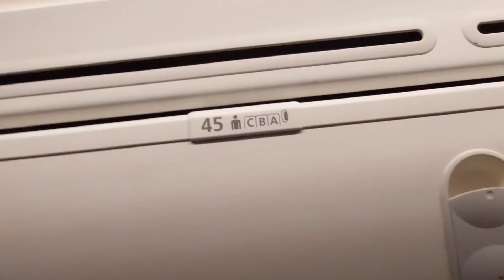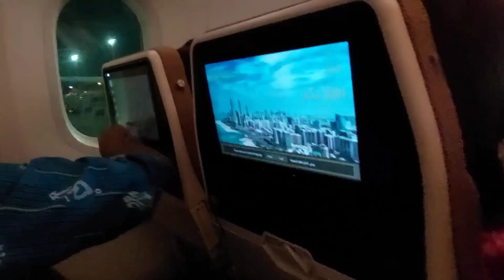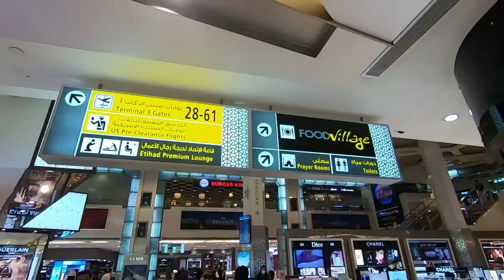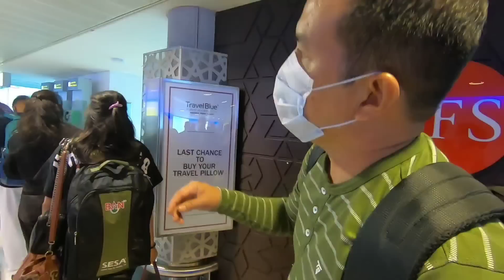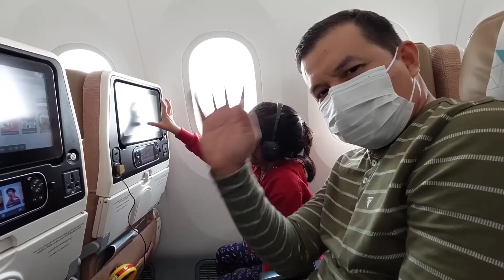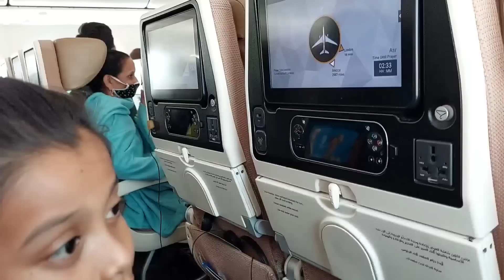THANK YOU & GOODBYE INDIA. Which country we have moved?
We are leaving Indian for good. Our Indian family come to drop us for the last time to say Goodbye. It was very emotional moment to leave them and travel to a new country. We have decided this decision for the future of our daughter Shanaya. In this vlog we are  travelling to our final decision. Please keep supporting Bimbo Cornejo Vlogs as you do in  our life in India.

Mabuhay..